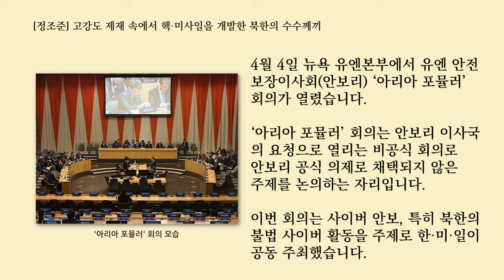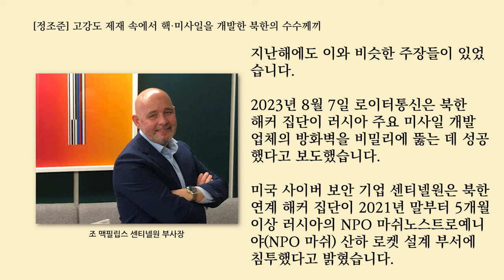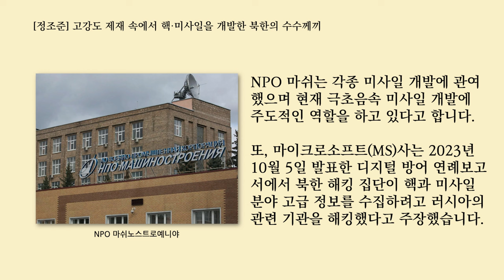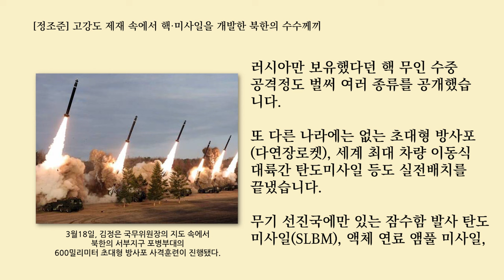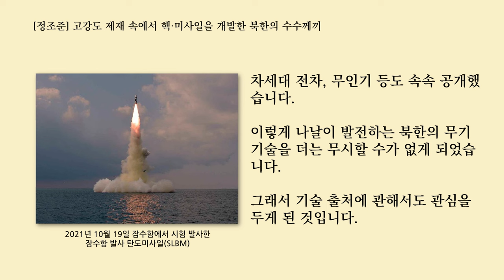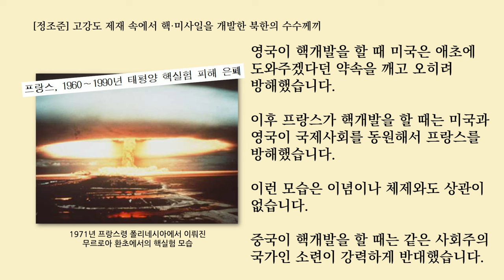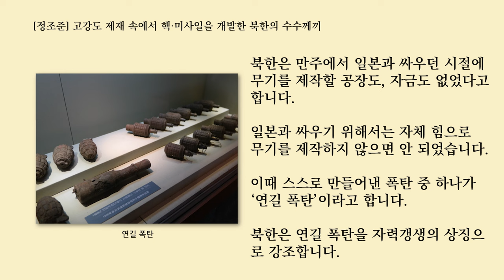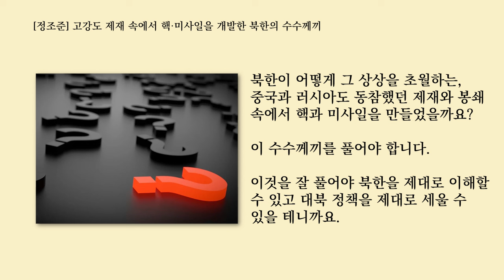고강도 제재 속에서 북한은 어떻게 핵과 미사일을 개발했나?